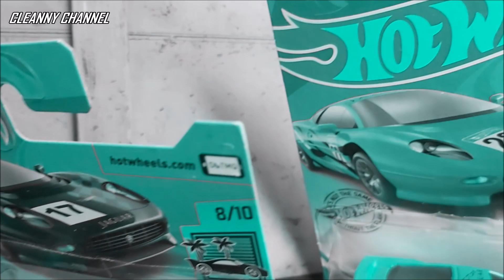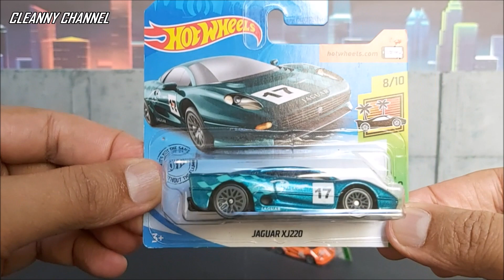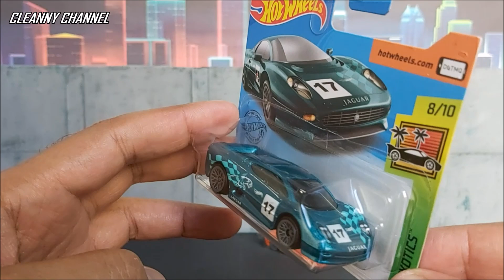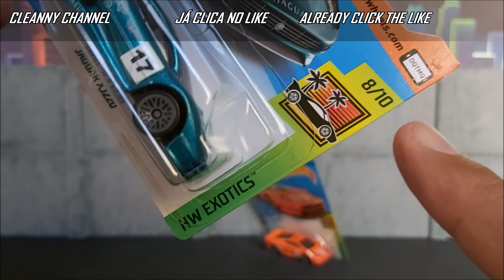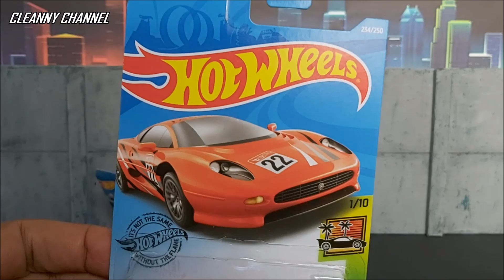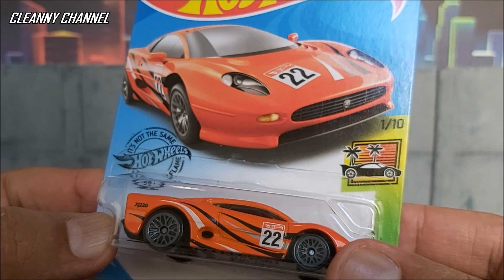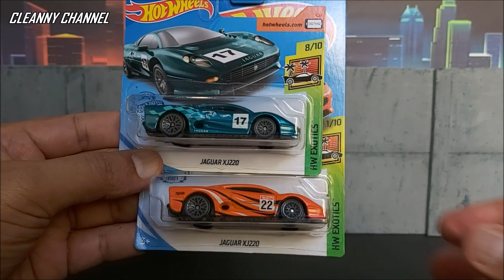HOT WHEELS VERSÕES DA FERA DO ASFALTO [PT-BR] Cleanny channel #585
Olá Team Cleanny channel! Aqui Ieremos Conferir um Hot Wheels em Duas Belas Versões da Coleção HW Exotics.
SEGUE AÍ O CANAL NO INSTAGRAM